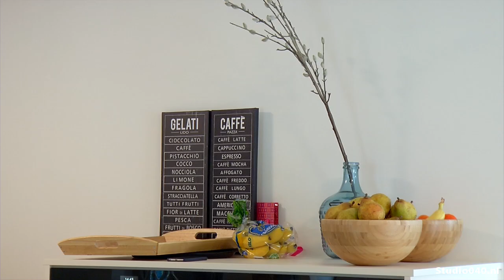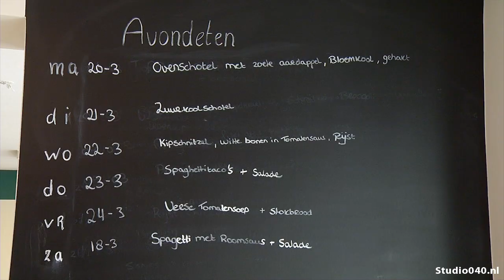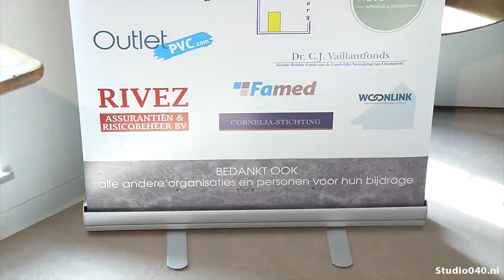Wooninitiatief voor jongeren met een beperking op Strijp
Op Strijp S wordt vandaag een woonproject geopend waar tien jongeren met een verstandelijke beperking samenleven.

Ze hebben er elk hun eigen appartement met keukentje en badkamer en daarnaast nog een gemeenschappelijke keuken en woonkamer.

Het initiatief is mogelijk gemaakt door de ouders van jongeren. Zij hebben zich ingespannen om ervoor te zorgen dat hun kind in een beschermde omgeving toch op zichzelf kan wonen. Dat had hun voorkeur boven een grote zorginstelling. Het initiatief heet Plu-S. Het woord plu staat voor paraplu, die bescherming biedt.